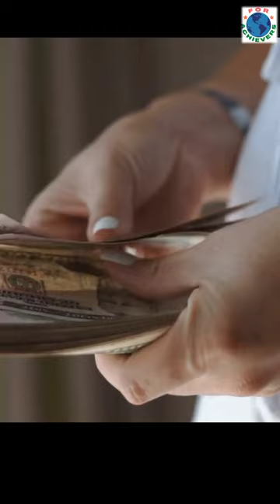How many Indians pay tax in a country of 1.3 billion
How many Indians pay tax in a country of 1.3 billion | Tax